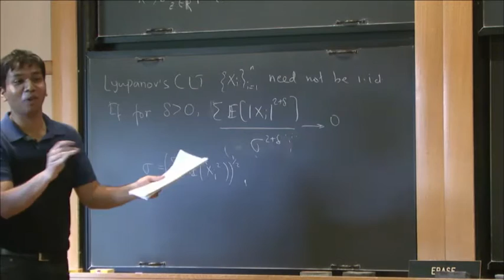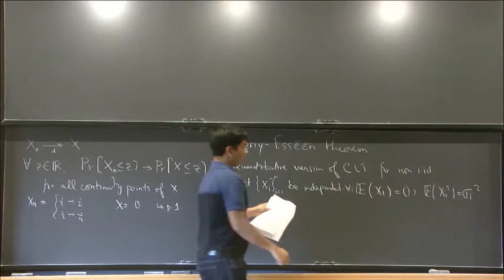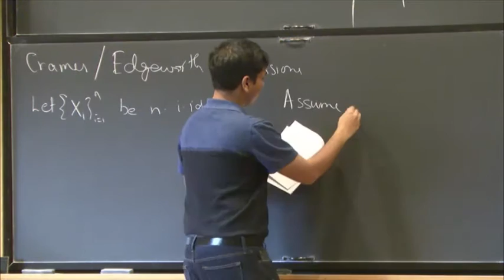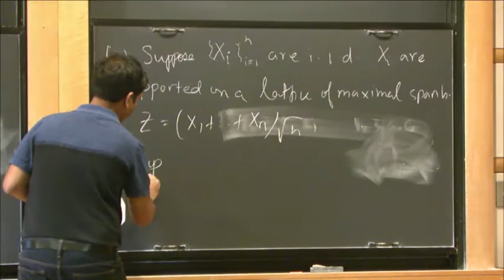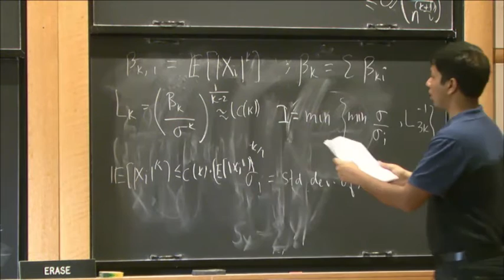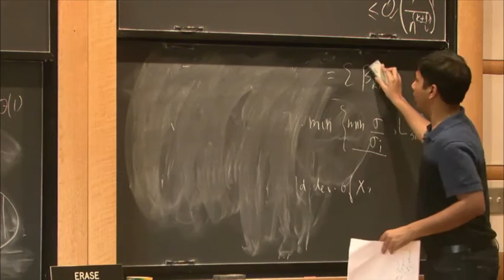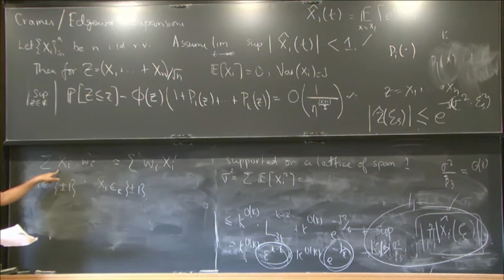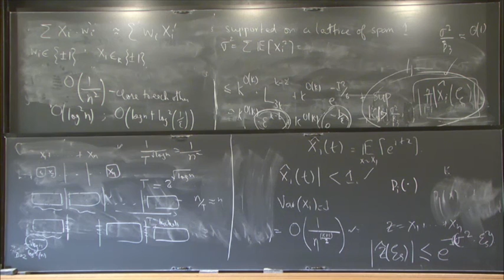Asymptotic expansions of the central limit theorem and its applications - Anindya De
Anindya De
Center for Discrete Mathematics and Theoretical Computer Science; Visitor, School of Mathematics